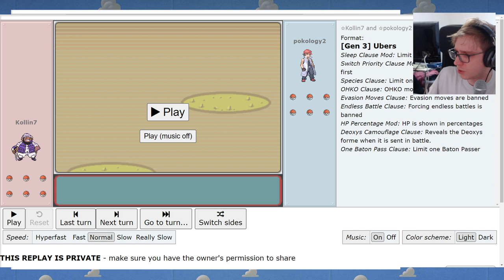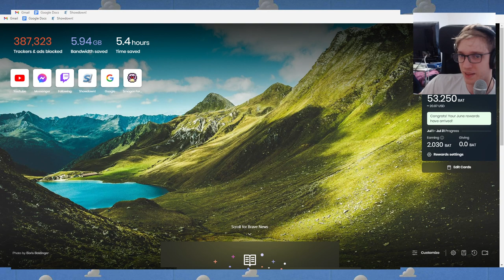JimCool's Gen 3 Ubers Open - Round 1 Replays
0:00 - Intro

1:33 - TechMarkGaming vs Slicesofbread96 - Game 1

4:39 - TechMarkGaming vs Slicesofbread96 - Game 2

8:42 - TechMarkGaming vs Slicesofbread96 - Game 3

13:09 - DripLegend vs Xrn - Game 1

18:54 - DripLegend vs Xrn - Game 2

22:28 - Bhol vs ewisko - Game 1

25:54 - Bhol vs ewisko - Game 2

28:28 - BT89 vs mitana - Game 1

32:14 - BT89 vs mitana - Game 2

34:38 - zacpz vs A Welcome Guest - Game 1

39:06 - zacpz vs A Welcome Guest - Game 2

41:39 - zacpz vs A Welcome Guest - Game 3

45:28 - hclat vs ajencis - Game 1

48:58 - hclat vs ajencis - Game 2

51:33 - Freeze vs Shamankingaursu - Game 1

54:41 - Freeze vs Shamankingaursu - Game 2

56:32 - Freeze vs Shamankingaursu - Game 3

59:22 - JimCool vs Munby - Game 1

1:01:23 - JimCool vs Munby - Game 2

1:04:42 - JimCool vs Munby - Game 3

1:08:04 - Kollin7 vs pokology - Game 1

1:12:29 - Kollin7 vs pokology - Game 2

1:15:08  - SEA vs 918 - Game 1

1:18:52 - SEA vs 918 - Game 2

1:22:06 - BIG WILL (zack fox 2024) vs TopLel TopKek - Game 1

1:26:08 - BIG WILL (zack fox 2024) vs TopLel TopKek - Game 2

1:29:40 - mad dawg vs LRXC - Game 1

1:35:42 - mad dawg vs LRXC - Game 2

1:39:44 - Outro